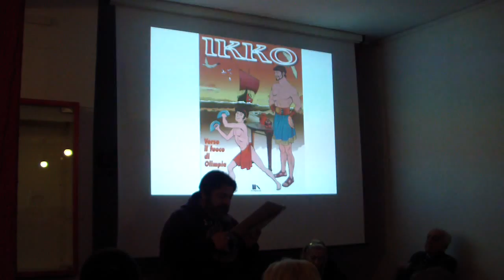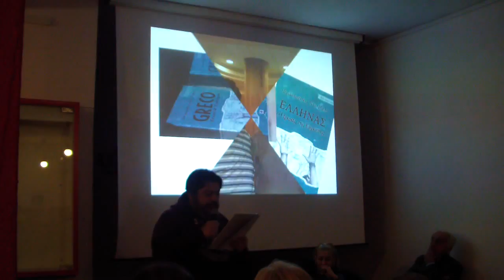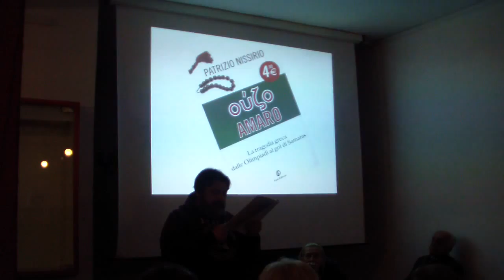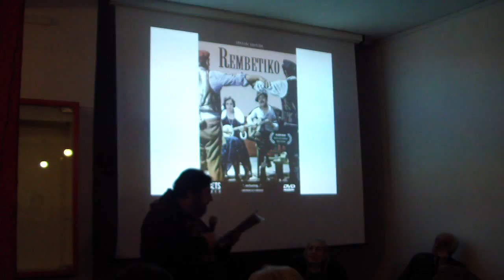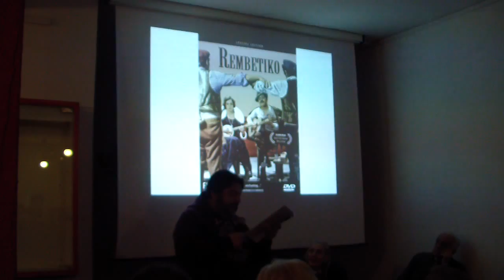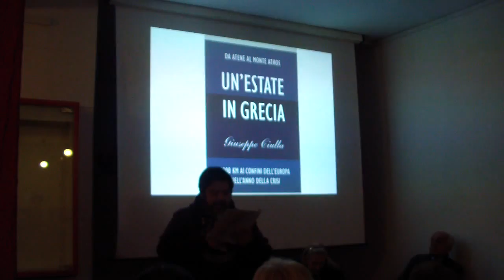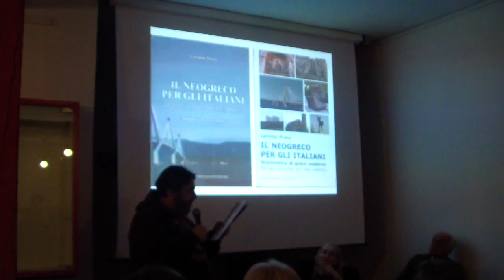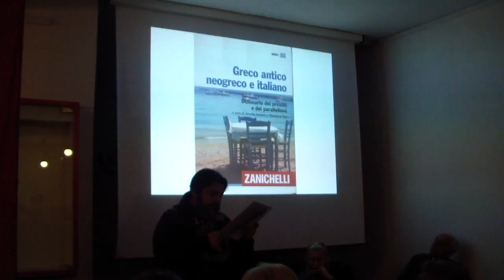Il greco e i Greci nei filelleni d'Italia 3/6 HD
Il presidente dell'associazione culturale Dopolavoro Filellenico di Taranto presenta per la Dante Alighieri un elenco di letterati ed artisti che nelle loro forme espressive hanno trattato il tema dell'Ellenismo